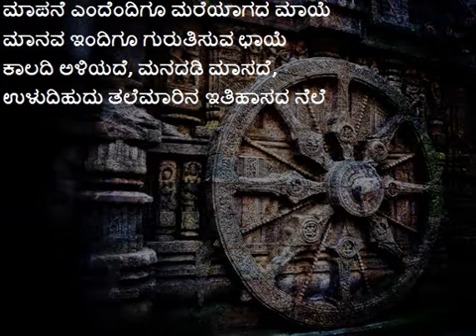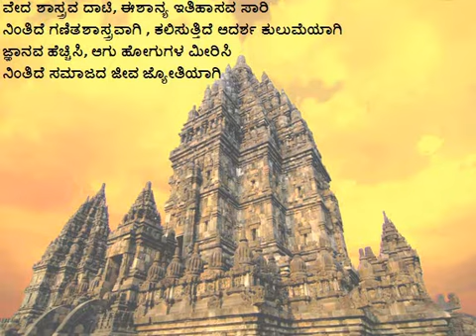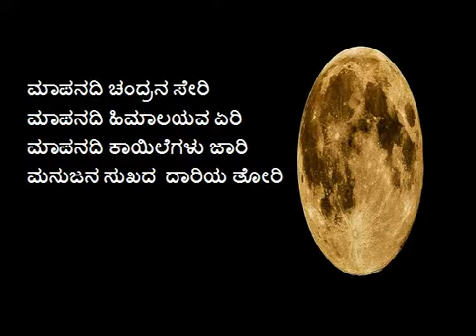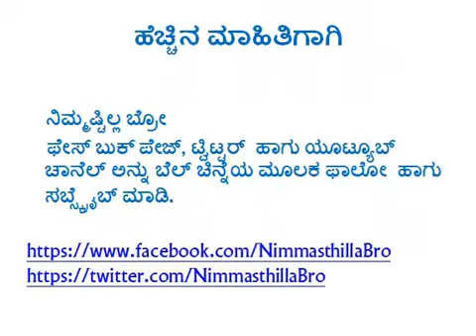Poem - ೧೭ ಮಾಪನೆಯ ಮಾಯೆ I Nimmastilla_Bro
ನಿಮ್ಮಷ್ಟಿಲ್ಲ ಬ್ರೋ

ಪ್ರಸ್ತುತ ಪಡಿಸುತ್ತಿರುವ ಮೊದಲ ಕವನಸಂಕಲನ,

" ದೀರ್ಘ ದೃಷ್ಠಿ "

ಹದಿನೇಳನೆಯ  ಅಧ್ಯಾಯ "೧೭  ಮಾಪನೆಯ ಮಾಯೆ"
ರಚನೆ ಸಂದೇಶ್ ಎಸ್

ಇದು ಹೊಸ ಪ್ರಯತ್ನ

ಇಂತಿ ನಿಮ್ಮ ಬ್ರೋ
ಸಂದೇಶ ಎಸ್